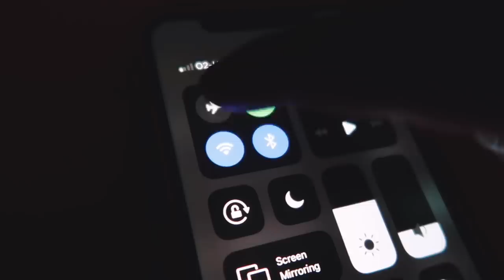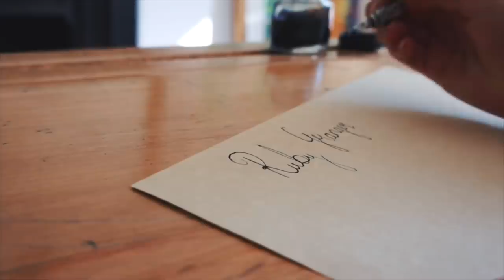Exam Routine: Productive and Stress-Free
Good luck for exams!